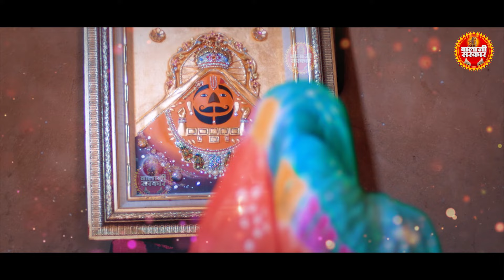राम नाम लड्डू तैयार | Ram Naam Laddu Taiyar | राम जी के सुपरहिट भजन | Hanuman Bhajan | Balaji Bhajan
Song:  Ram Naam Laddu Taiyaar
Singer & Writer:  Jai Shankar Chaudhary
Category: Hindi Devotional Bhajan (Balaji Sarkar)